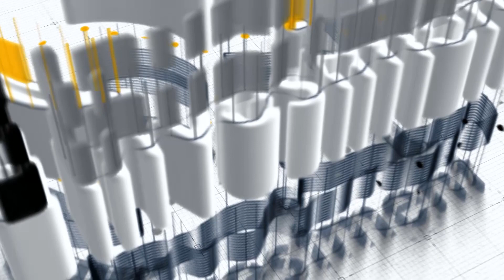Markets for the poor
OSL The Investment Magazine interviews State Minister of Social Security. We discuss streamlining Samurdhi services, digitising welfare, and finding markets for rural products.